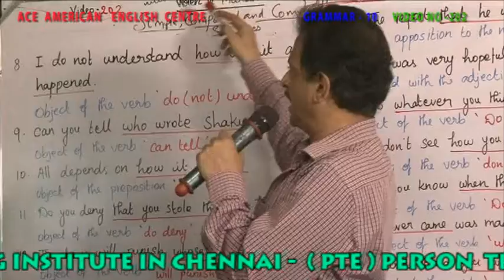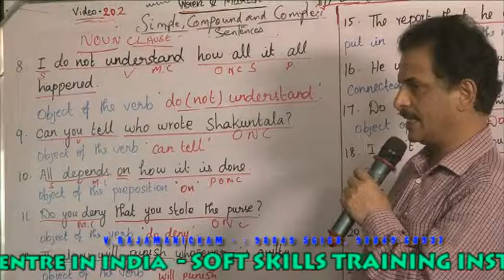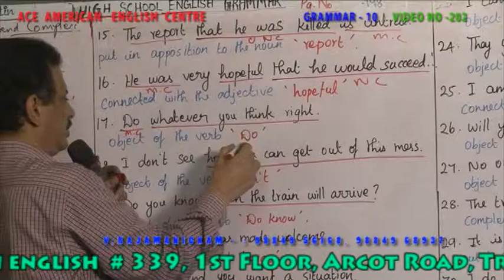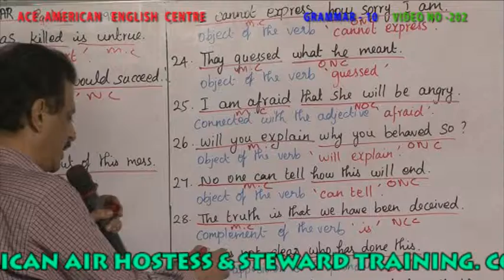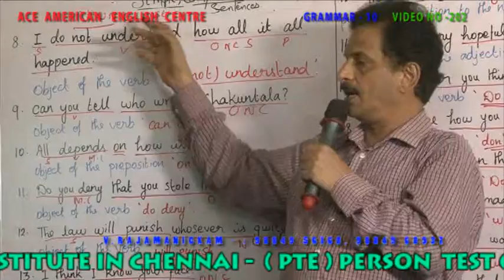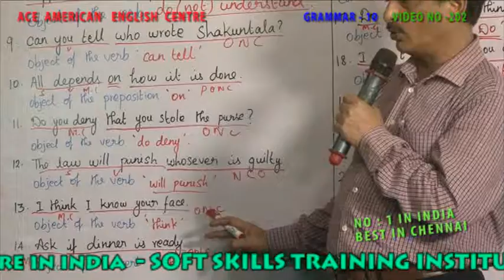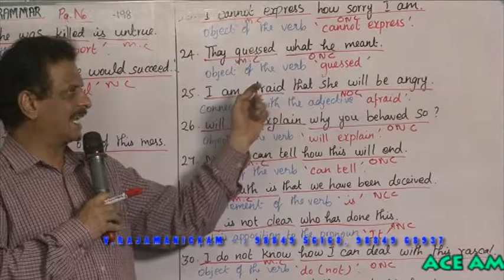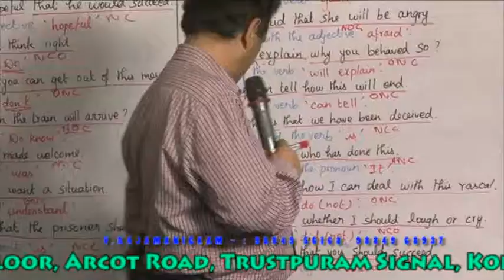GRAMMAR 10 VIDEO NO 202